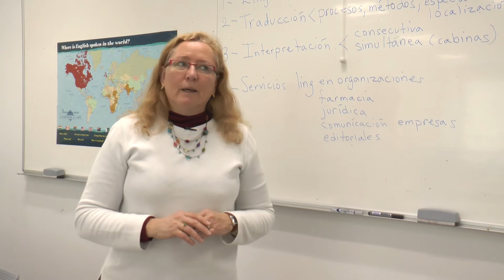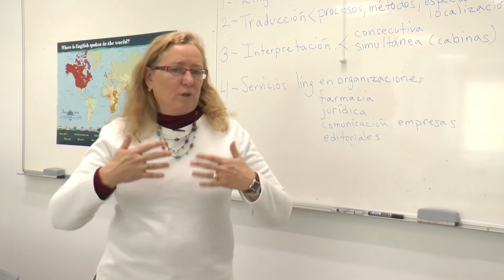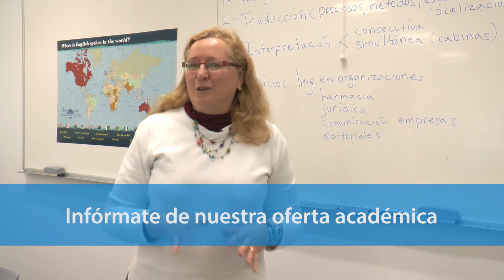Grado en Traducción e Interpretación | Kim Griffin | Universidad Europea del Atlántico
La directora del grado en Traducción e Interpretación de la Universidad Europea del Atlántico, Kim Griffin, asegura que es “muy importante” que los alumnos de esta carrera se acostumbren a trabajar “bajo la presión de traducir un texto mientras escuchan otra lengua”. Por eso, dice, “en UNEATLANTICO seguimos una metodología muy práctica y simulamos constantemente escenarios reales”.